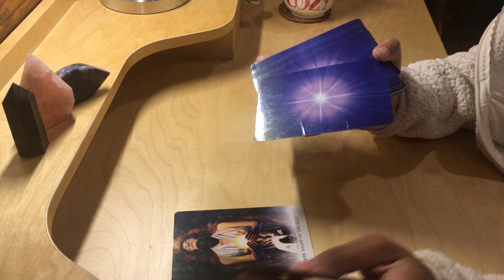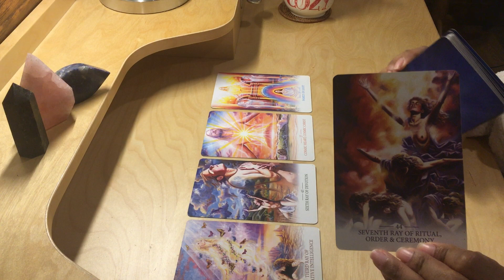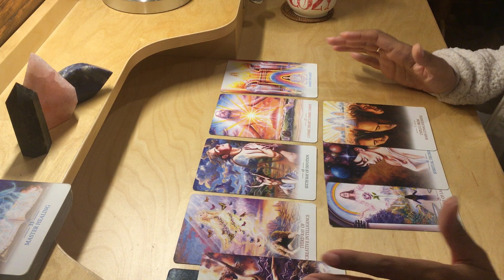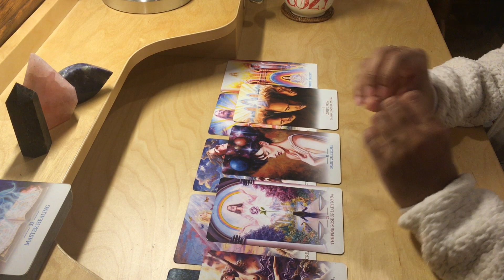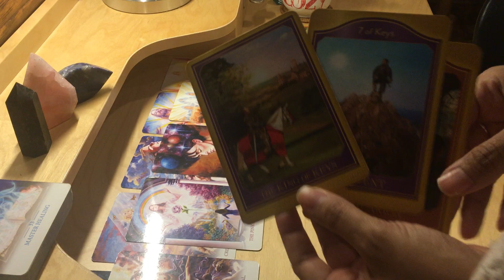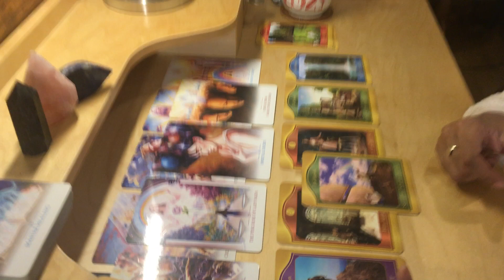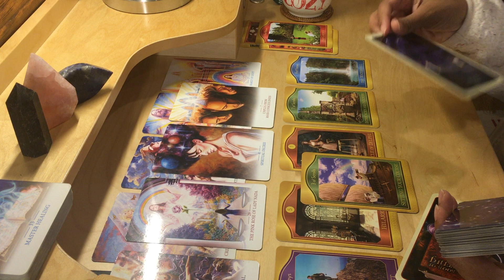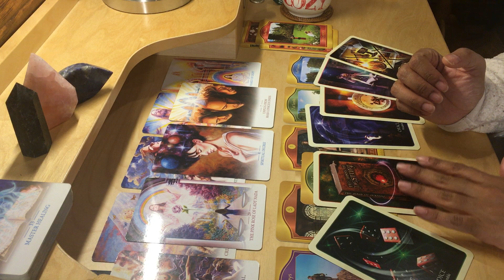PISCES (Dec 2020) | "Let go of the past and choose the quality of your future."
Hi EVERYONE/Pisces!

Warmly,
J.J.